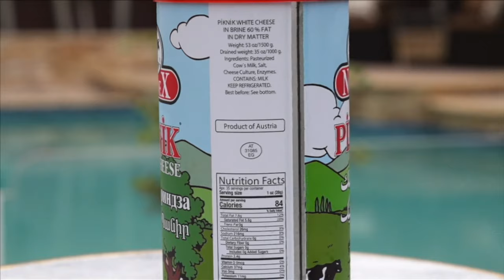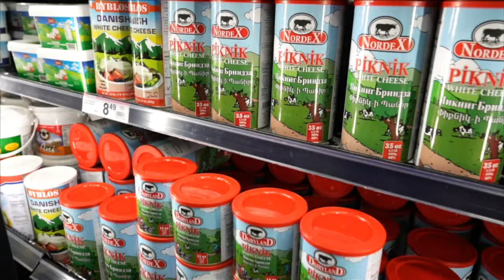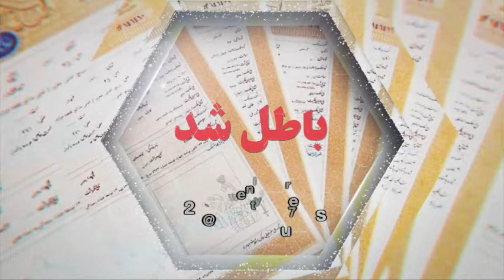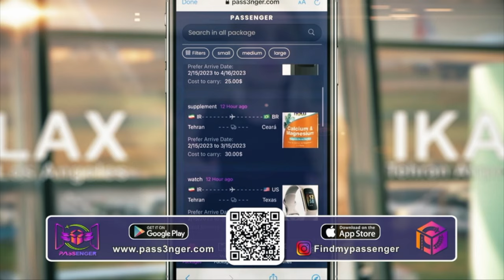اخبار با لیلا هاشمیان